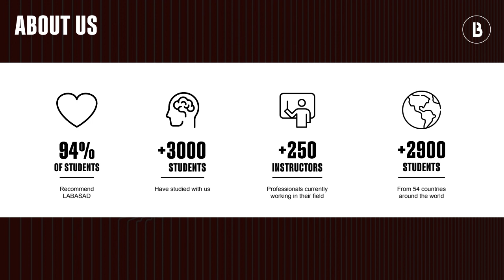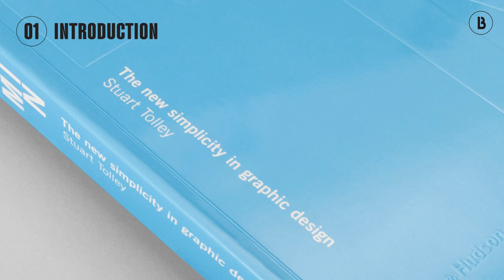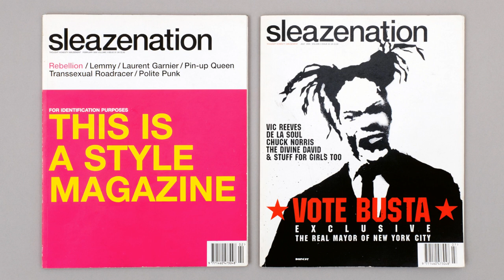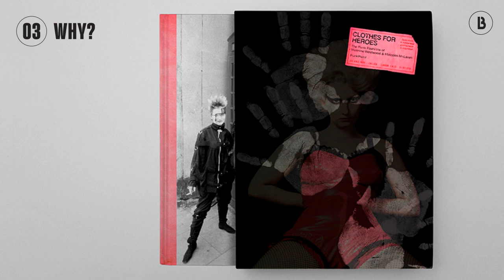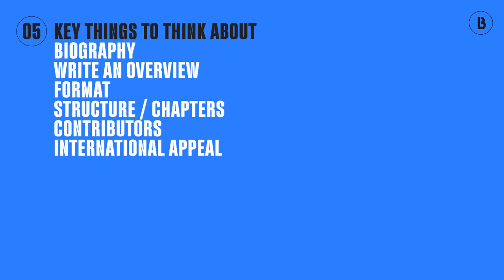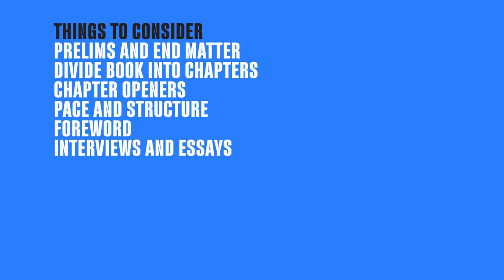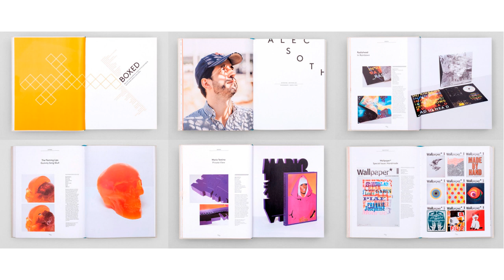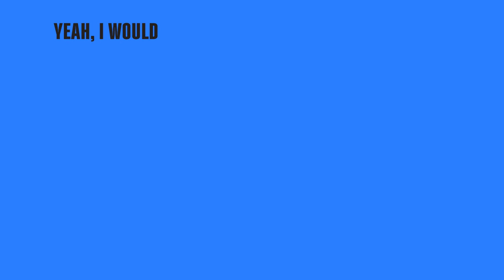How to design & publish a visual culture book - MASTERCLASS with Stuart Tolley - LABASAD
💡 In this Masterclass, Stuart talks about the key considerations when approaching a publisher with a visual idea for a book. He also explains the editorial process from beginning to end, the importance of structure, flat plan, content creation, graphic design, art direction, collaboration and print production.